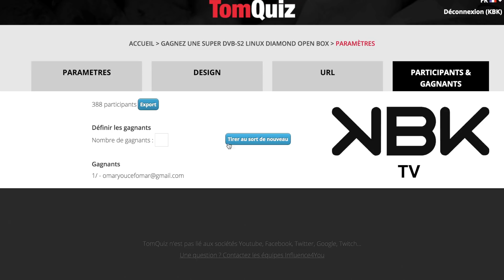KBK TV - Nom du gagnant du tirage du jeu concours KBK tv et Diamond OPEN BOX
Cliquez ici☟☟☟⬇︎⬇︎⬇︎
pour pouvoir participer au grand jeu concours للمشاركة في المسابقة
Cliquez ici☟☟☟⬇︎⬇︎⬇︎